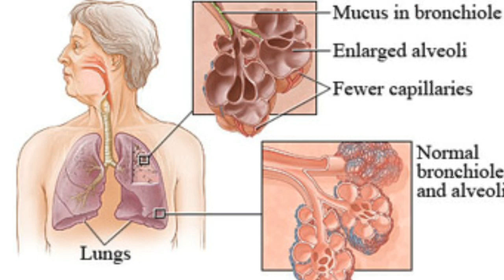மிளகு கலந்த நீர் உடலில் ஏற்படுத்தும் அற்புத மாற்றத்தை பாருங்கள்!!!!!!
PLS CHECK OUT THE LINKS FOR BEST OFFERS

GROCERY AT AN VERY LOW PRICE

BEST BEAUTY PRODUCTS JUST CHECK IT OUT

BEST MOBILE PHONES BELOW 10000

CHEAP AND BEST HEAD PHONES CHECK IT OUT

AMAZON BEST SELLER IN ELECTRONICS

WOMEN BEST SELLING COLLECTION (JUST CHECK IT OUT)

MENS BEST SELLING COLLECTION (JUST CHECK IT OUT)

BEST SELLING BABY PRODUCTS (CHECK IT OUT)

ESSENTIAL HOME AND KITCHEN NEEDS (TRY THESE)

ESSENTIAL HEALTH AND PERSONAL CARE ITEMS